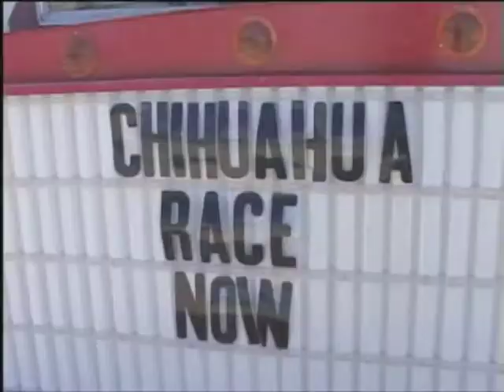Terlingua Desert Chihuahua Challenge 2005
Here is a short video Jason shot in 2005 for the Family Crisis Center's annual Desert Chihuahua Challenge in Terlingua, Texas.